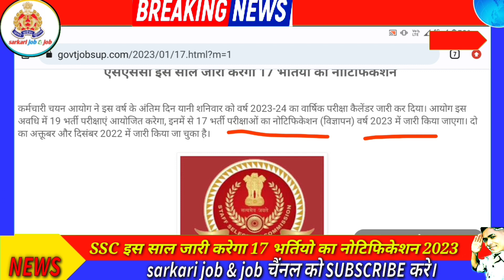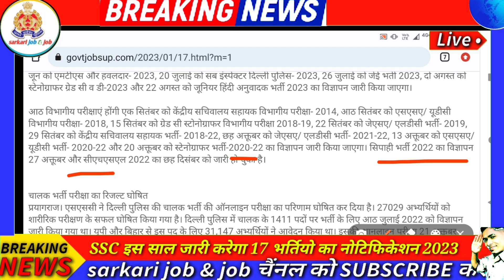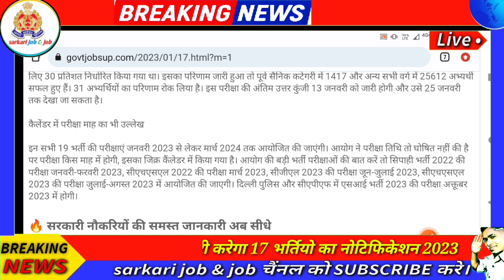SSC new bhartiya 2023, ssc नई भर्तियां 2023, ssc भर्तियां update 2023 ssc bharti 2023